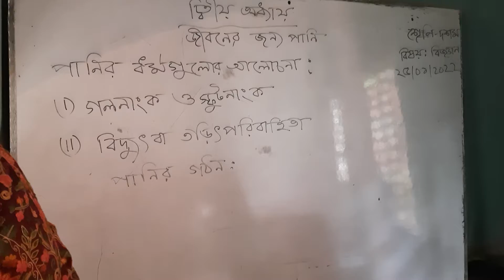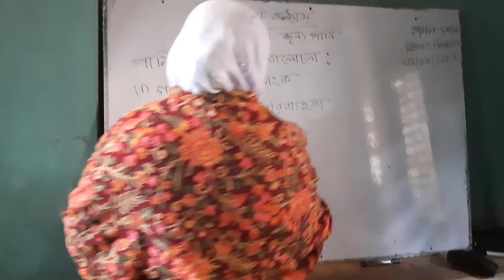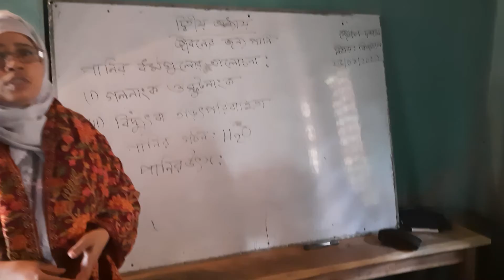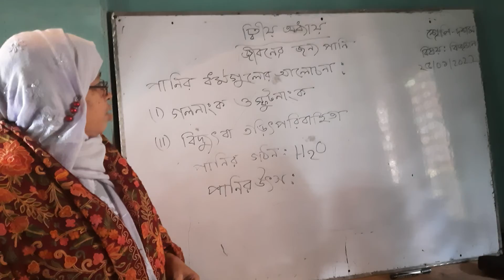Science Class 10 Shamima Begum